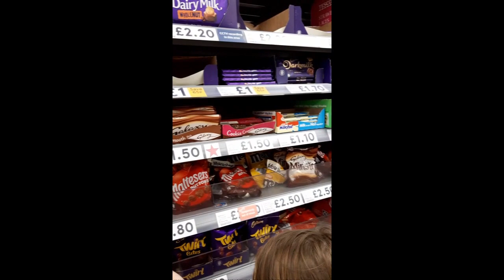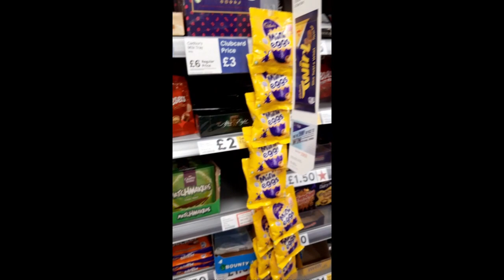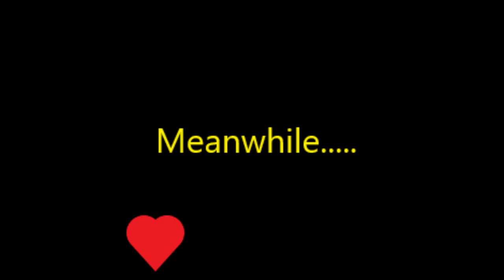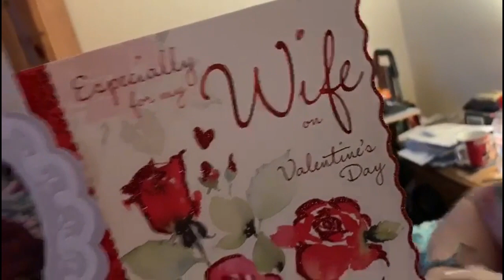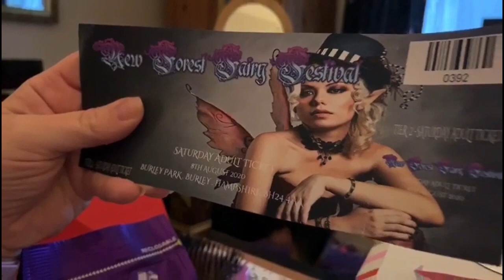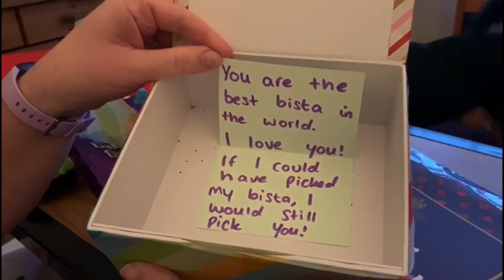Valentine's Day - Random Act of Kindness Day 2020 - Homeschooling Mum of 3 - Adventure All The Way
My saturday video 2 days late due to little Albert being poorly. Almost better now, so here we are!